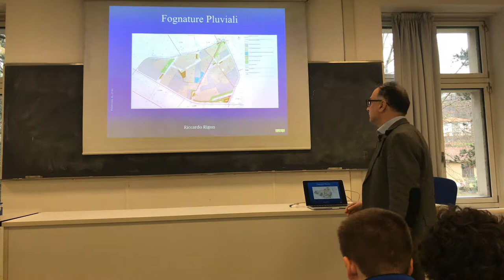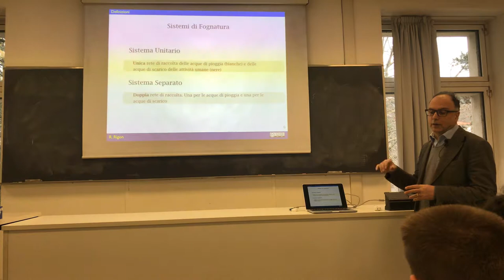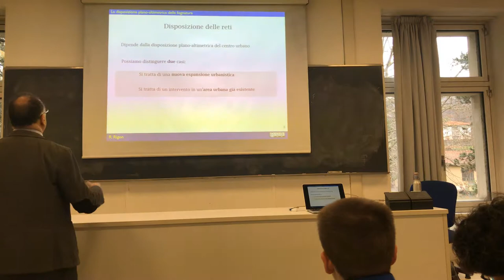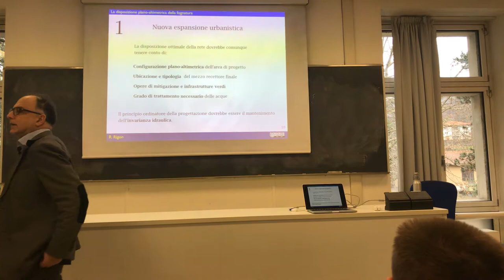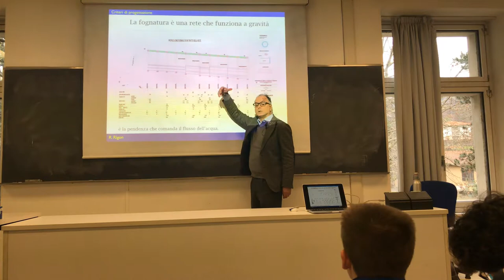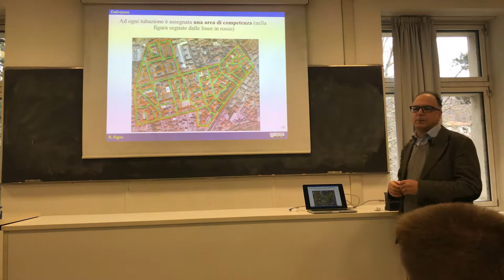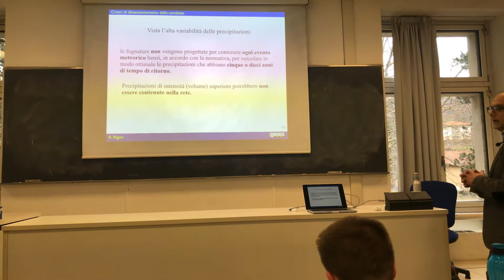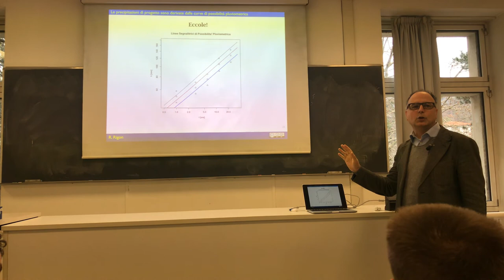Criteri di progettazione delle Fognature Pluviali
Tipologie di fognatura bianca. Criteri per la distribuzione plano-altimetrica delle fognature. Casi di progettazione.